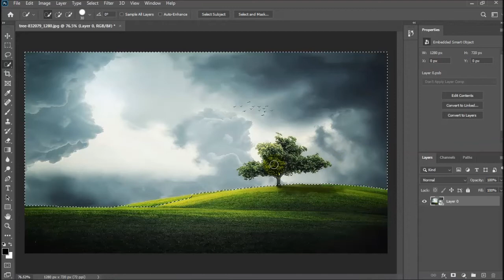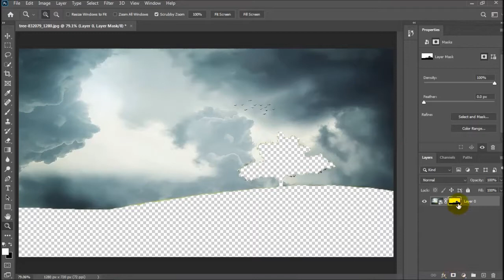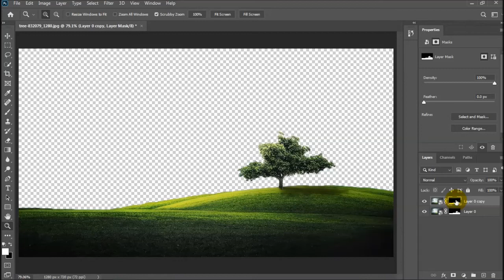How to make png from jpg in photoshop - convert jpeg to png